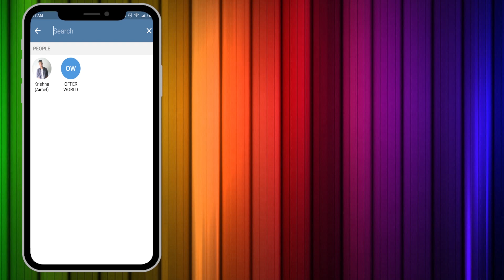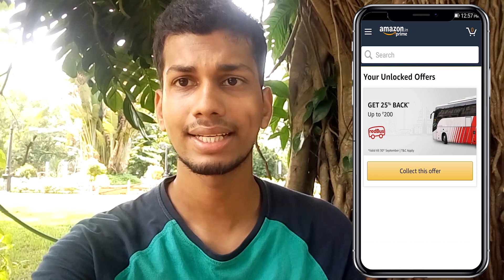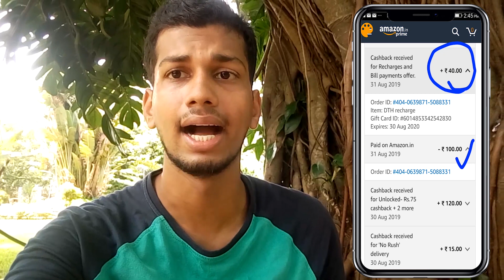Latest Offers #144 - Domino's Pizza Order At Rs.80/- | Tatasky DTH Offer | Dekh Review (Hindi/Urdu)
Es Video Mai Domino's Ka New Offers K Bare Mai Bataya Hu. Jis Se Rs.300 Ka Order Sirf Rs.80 Mai Kar Sakte Hai. Sath Mai Tatasky DTH Recherge Offer K Bare Mai V Bataya Hu. Umid Hai Video Pasand Aaya Hoga.

❤❤ Important Links ❤❤

▶▶ PaisaWapas (Website) ( Use Refer Code : QDHD3 )

▶▶ PaisaWapas (App) ( Use Refer Code : QDHD3 )

❤❤Memory Card❤❤